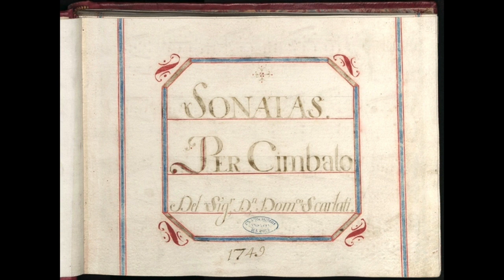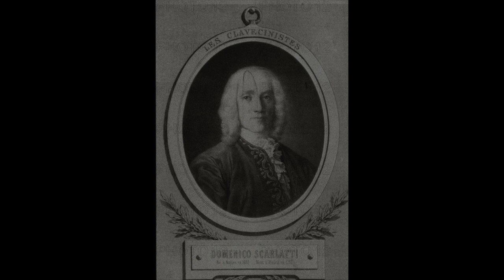Scarlatti D.: Sonata in si bemolle maggiore Kk440 - Minuetto - Wanda Landowska, cembalo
Sonata in si bemolle maggiore Kk440

Minuetto

Wanda Landowska, cembalo
Paris, 1934